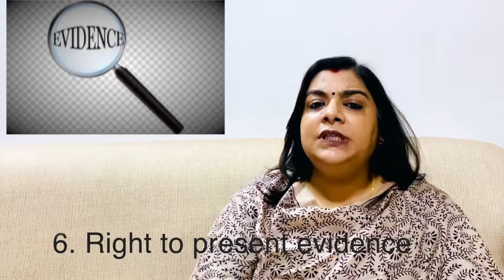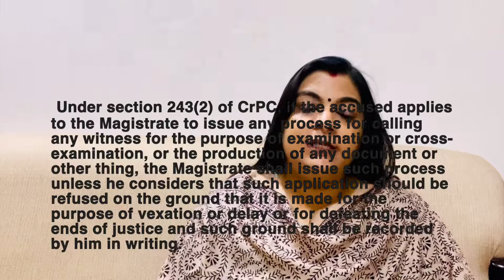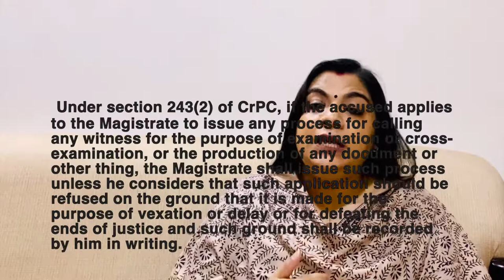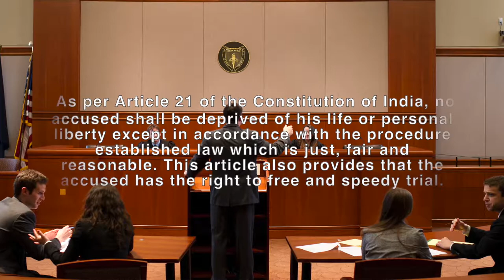Rights of The Accused In India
This video describes the rights of the accused in India. Notes are available below and on our website @lawcolloquy.com

Notes below:

In India, the rights of the accused are provided only in cases where a warrant is issued. An accused has certain rights during any investigation; enquiry or trial of offence with which he is charged till the time the crime is not proven.

1. Right against wrongful arrest
2. Right to a copy of police report and other documents
3. Right to accused of privacy and protection against unlawful searches
4.  Right to Bail.
5. Right to be discharged when no sufficient ground
6. Right to present evidence
7. Right to be present when evidence is taken
8. Right to be defended
9. Legal aid at State expense in certain cases.
10. Right to cross-examination witnesses
11. No influence to be used to induce disclosure
12. Right to life and liberty
15. The Right against the ex-post-facto law